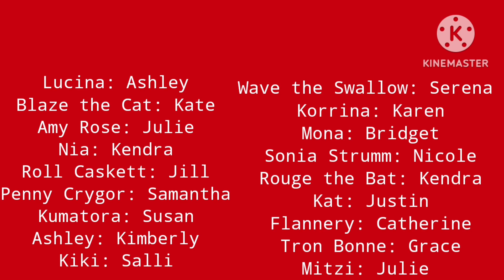My favorite characters vyond voices